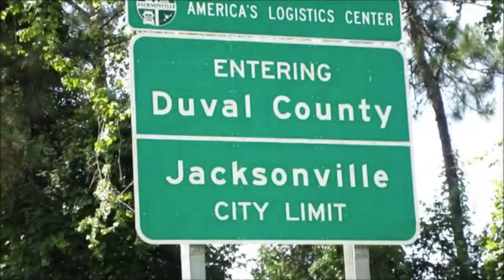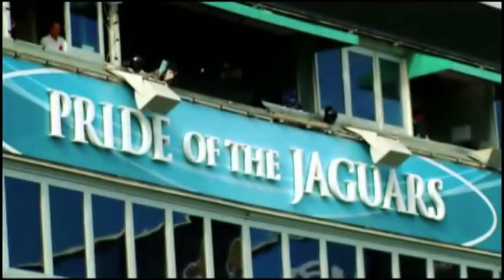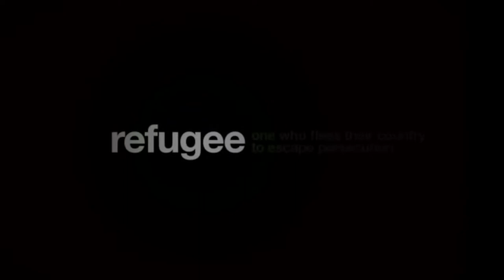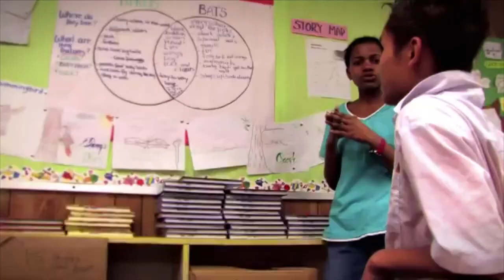JBVS: 1 Travis Trice World Relief